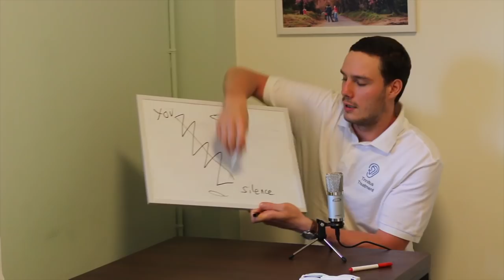Tinnitus Test - Adrenaline & The Parasympathetic Nervous System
For a free tinnitus eBook and live tinnitus training